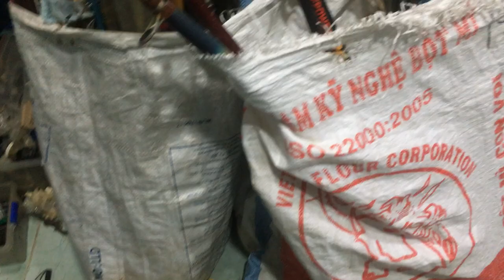cần câu nhật bãi Hàng Về nhiều Liên hệ 0786555599